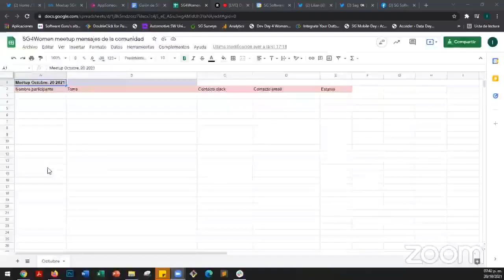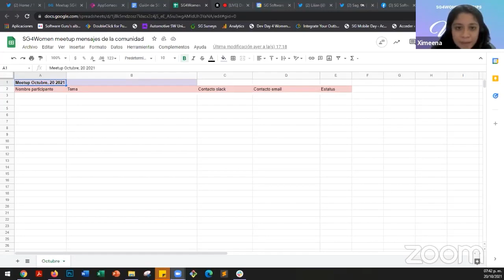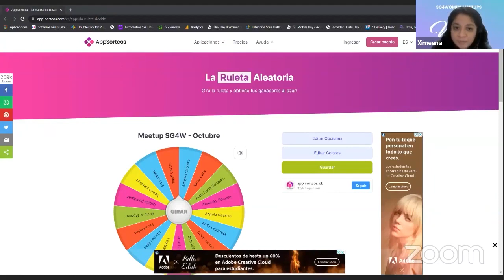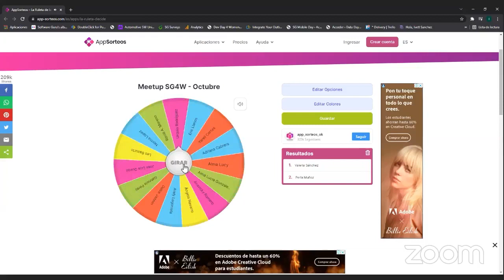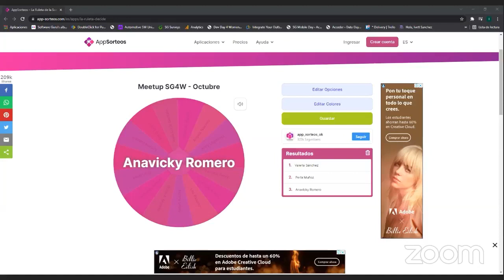SG4W 10.21 - Entrevista con Sagrario Meneses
Entrevista con Sagrario Meneses, reconocida en los reconomicmientos SG4W 2020 como lider emergente por el impulso a comunidades a mujeres en TI